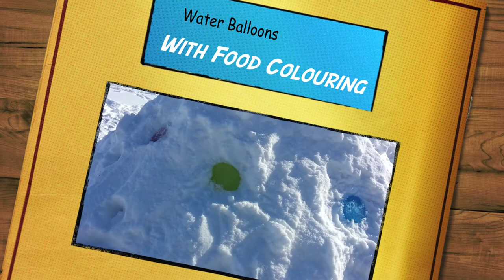Cub Scouts Making a Quincy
It took us 2 hours on Saturday morning to pile the snow, then we let it settle for a day and spent 2 more hours on Sunday morning digging it out